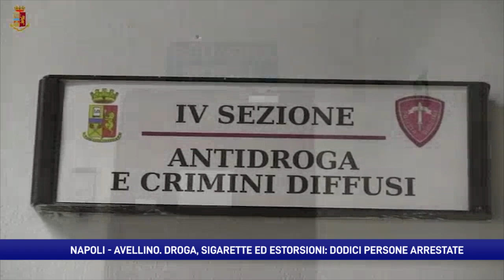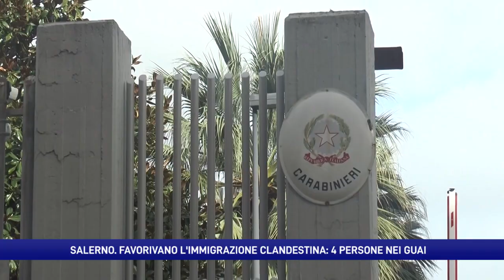Arresti per droga ed estorsioni, due contrabbandieri tra le vittime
Droga, sigarette di contrabbando ed estorsioni. Operazione congiunta del-la Polizia di Napoli e della Guardia di Finanza di Avellino. 12 arresti. Tra le vittime degli usurai anche due contrabbandieri